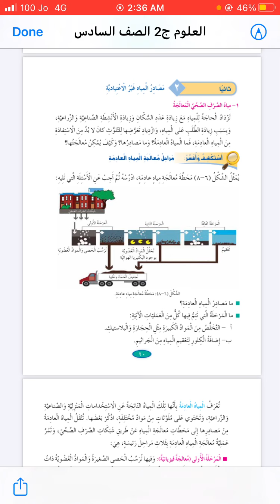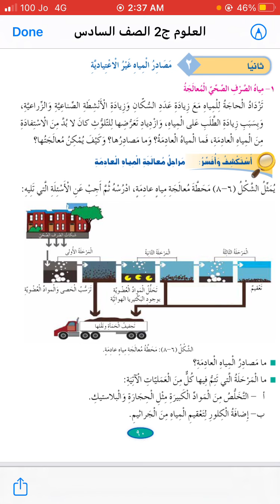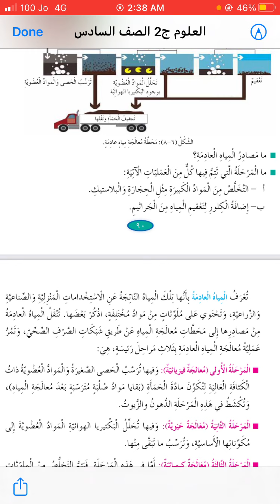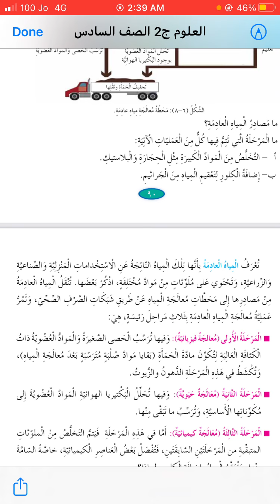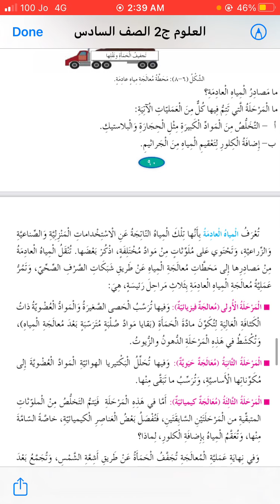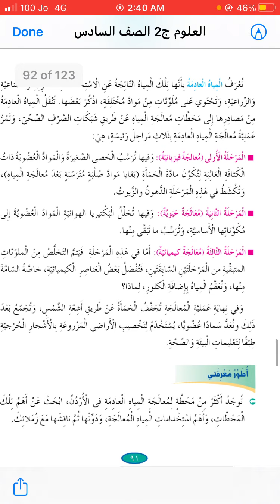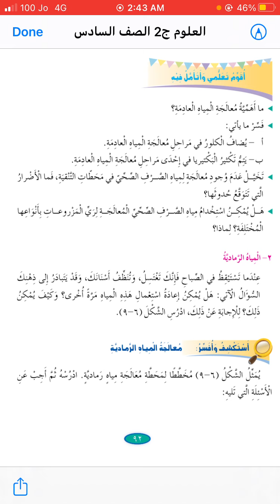علوم السادس(مصادر المياه غير الاعتيادية المياه العادمة)